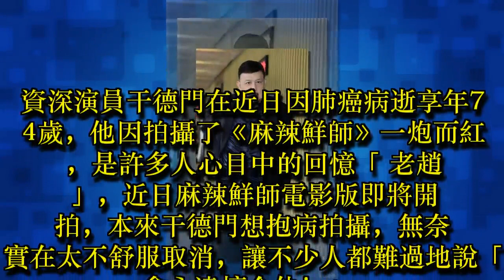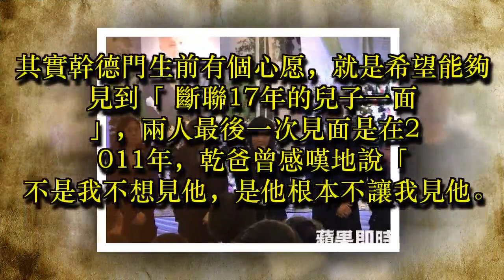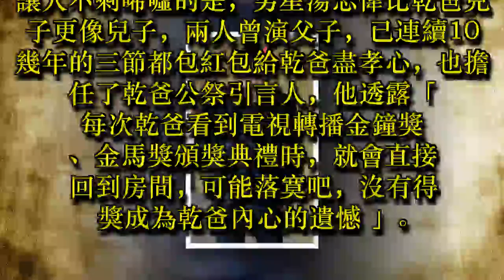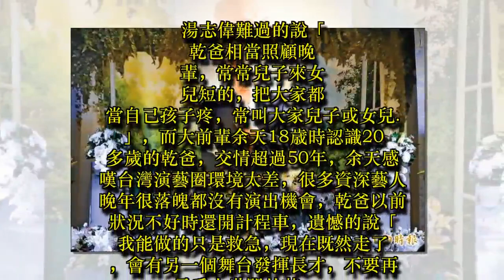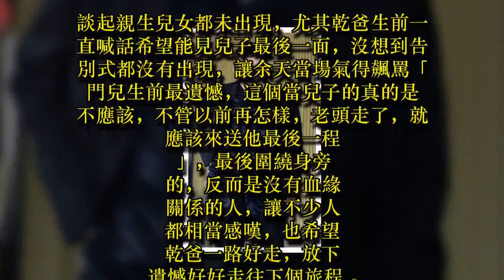干德門告別式「等不到斷聯17年兒子」遺憾離開！余天當場「氣炸飆罵」連親生女兒都沒來....